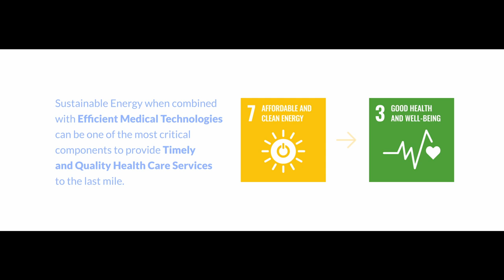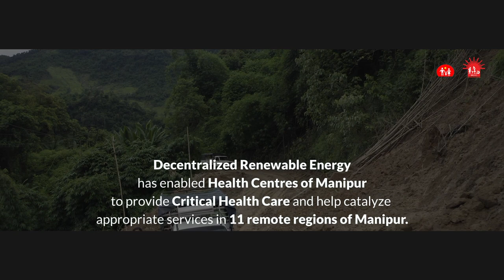Solarising of 11 remote health centers at Manipur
This video captures 11 remote health centres in Manipur, which have been solar-powered and equipped with efficient technology to strengthen public health infrastructure in the state.

The project was undertaken with the Government of Manipur.